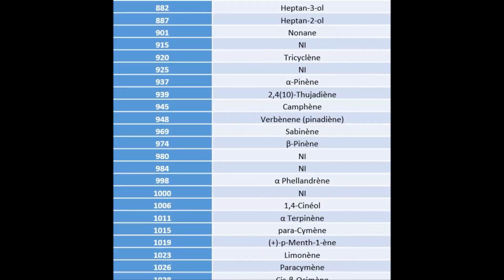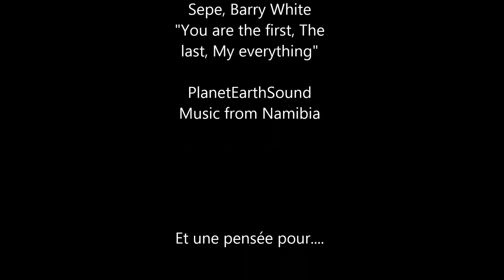Formulation autour de la myrrhe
Les étudiants ont dû utiliser de l'huile essentielle de myrrhe pour formuler des produits cosmétiques. Ici un baume après rasage.